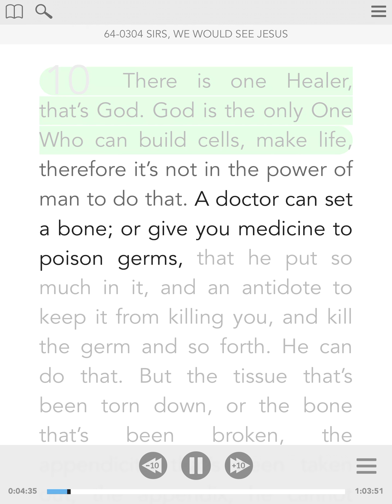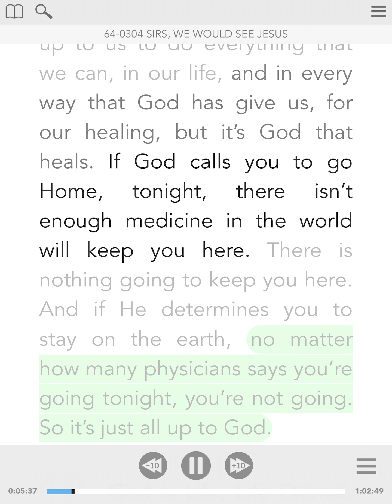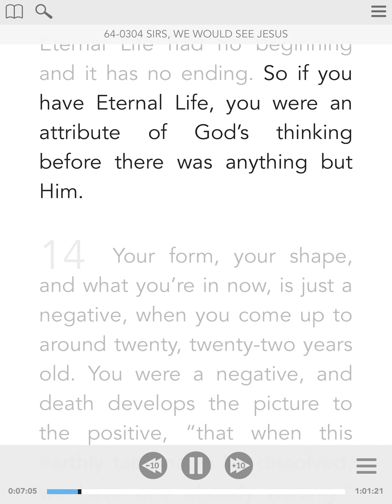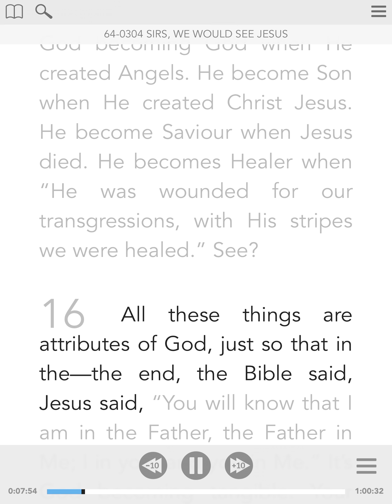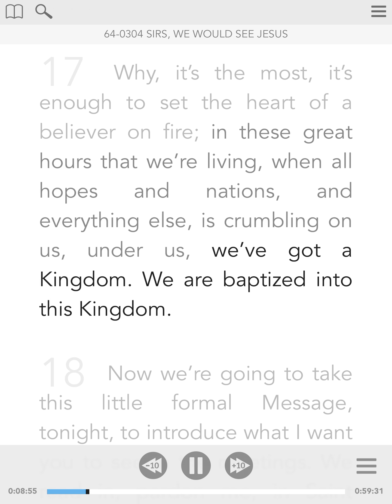God Alone #1 - Healing Thoughts From The Sermon Of William Branham - Visual Read Along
10 There is one Healer, that’s God. God is the only One Who can build cells, make life, therefore it’s not in the power of man to do that. A doctor can set a bone; or give you medicine to poison germs, that he put so much in it, and an antidote to keep it from killing you, and kill the germ and so forth. He can do that. But the tissue that’s been torn down, or the bone that’s been broken, the appendicitis that’s been taken out, the appendix, he cannot heal that. It takes God. God heals. Man can remove something that’s causing it, if it’s possible to move that organ, he can cut it out, cut off the blood veins and pull that, or that tissue out, that’s a wild cell, like tumor, cancer, or something. If he can get a hold of it, he can remove that. But to heal, he cannot, and he’ll tell you that. 11 And, now, healing is of God alone. God alone has purchased for us our healing. It’s up to us to do everything that we can, in our life, and in every way that God has give us, for our healing, but it’s God that heals. If God calls you to go Home, tonight, there isn’t enough medicine in the world will keep you here. There is nothing going to keep you here. And if He determines you to stay on the earth, no matter how many physicians says you’re going tonight, you’re not going. So it’s just all up to God. 12 God is Life, Life Eternal. “In the beginning was God.” He wasn’t God at that time, because god, the English word god, means “object of worship,” and there wasn’t nothing but Him. He was the Eternal, just the Eternal One. There was no moon, no stars, no Angels, no nothing. But in this Being, that we call “God our Father,” was attributes. In Him was attribute to be Father, in Him was attribute to be God, in Him was attribute to be Son, in Him was attribute to be Saviour, in Him was attribute to be Healer, and all these things that we see now is just displaying His attributes. 13 Now, if you were in His thinking, at the beginning, if you’ve got Eternal Life, there is only one form of Eternal Life. Eternal Life had no beginning and it has no ending. So if you have Eternal Life, you were an attribute of God’s thinking before there was anything but Him. 14 Your form, your shape, and what you’re in now, is just a negative, when you come up to around twenty, twenty-two years old. You were a negative, and death develops the picture to the positive, “that when this earthly tabernacle be dissolved, we have one already waiting.” See? 15 This, just the display, now it shows what’s being done. Like God becoming God when He created Angels. He become Son when He created Christ Jesus. He become Saviour when Jesus died. He becomes Healer when “He was wounded for our transgressions, with His stripes we were healed.” See? 16 All these things are attributes of God, just so that in the—the end, the Bible said, Jesus said, “You will know that I am in the Father, the Father in Me; I in you, and you in Me.” It’s God becoming tangible. Your own wife, you and your husband, is just a shadow, a negative of God and His Wife, the Church. See, it’s just God’s attribute being displayed in shadows and types, like the Old Testament was to the New. See? Then in the end, it all winds up, God tangible. God in Christ, tangible, made flesh, dwelt among us. And in that great Millennium to come, God in the form of Christ, sits upon the throne of David; and the Church, His Bride, Husband and Wife together. 17 Why, it’s the most, it’s enough to set the heart of a believer on fire; in these great hours that we’re living, when all hopes and nations, and everything else, is crumbling on us, under us, we’ve got a Kingdom. We are baptized into this Kingdom.
64-0304 - Sirs, We Would See Jesus